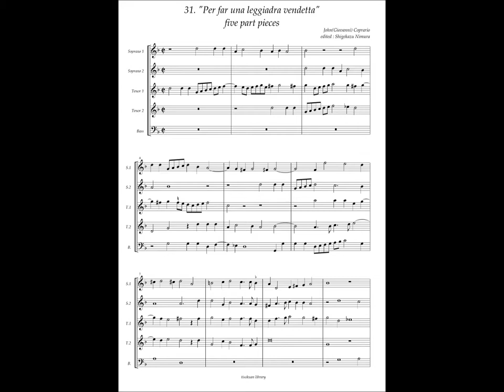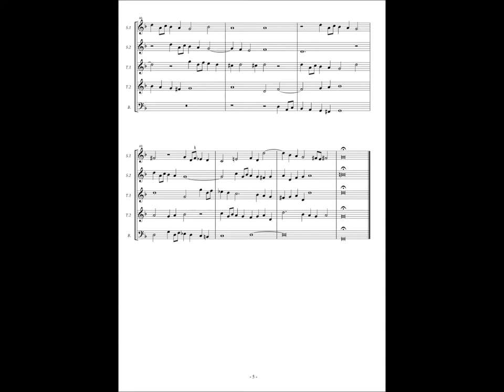Giovanni Coperario, Fantasy à5 No.31 "Per far una leggiadra vendetta"